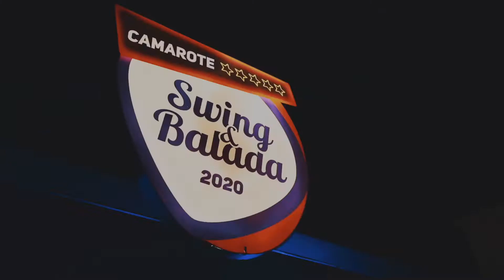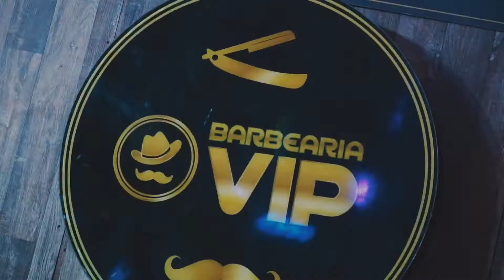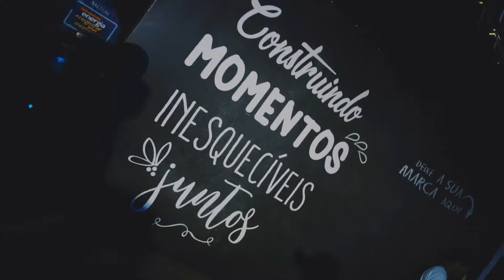Camarote Swing & Balada | Florianópolis 2020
Evento realizado dia 22/02/2020